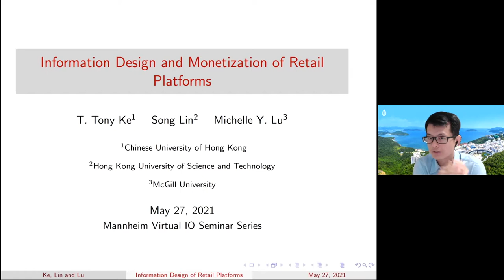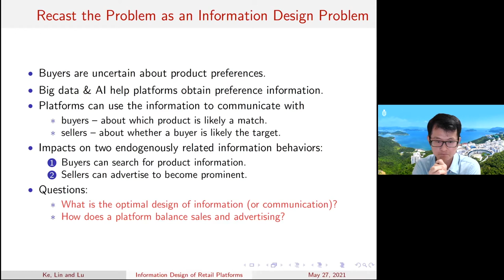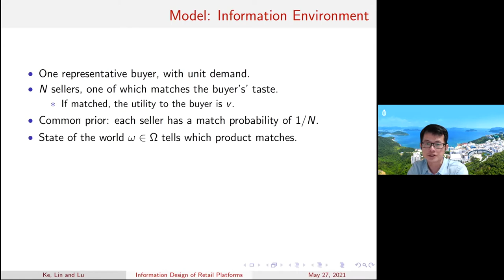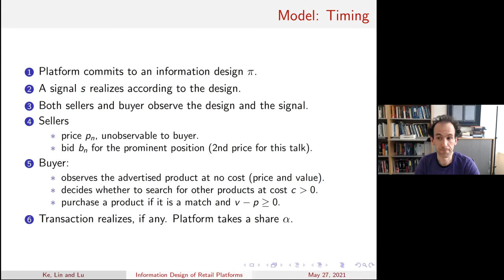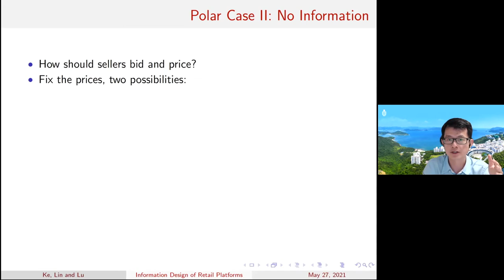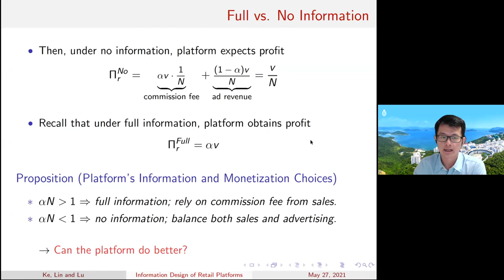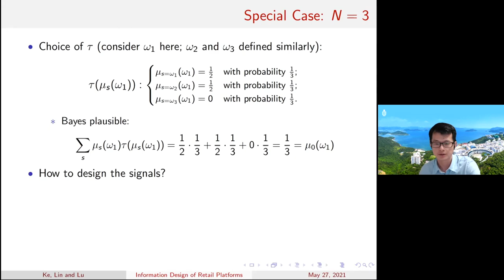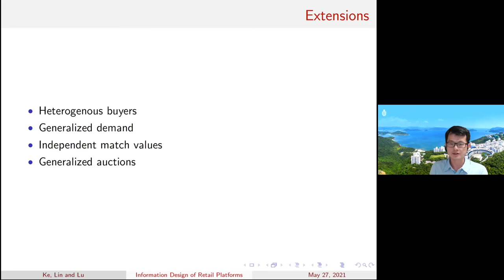Song Lin (Hong Kong University of Science and Technology): "Information Design on Retail Platforms"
Song Lin from the Hong Kong University of Science and Technology presents his paper "Information Design on Retail Platforms"  (joint work T. Tony Ke and Michelle Lu) in the Mannheim Virtual IO Seminar, May 27, 2021.